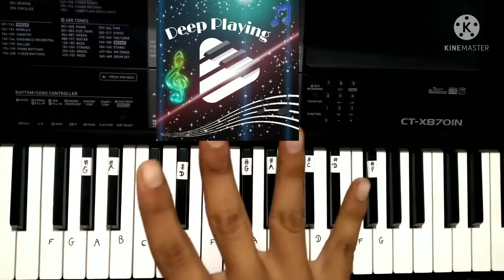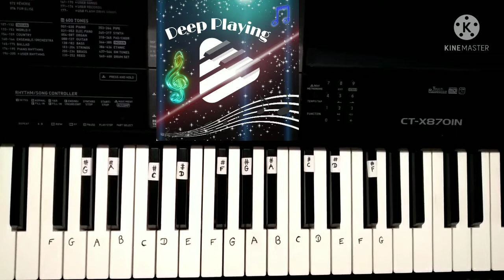Casio ,haramoniyam kaise bajae Part-1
🇮🇳 Indian 🇮🇳

This video is not my own
This is for my audience , it's fan 𝚖𝚊𝚍𝚎
Hastags ⬇️⬇️⬇️

 Performance.